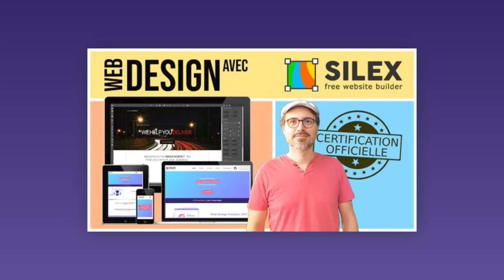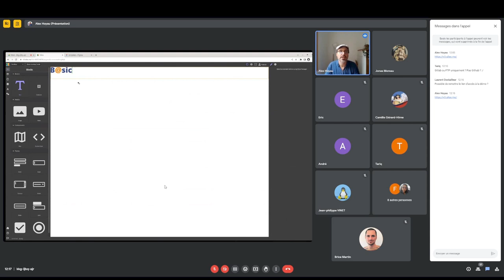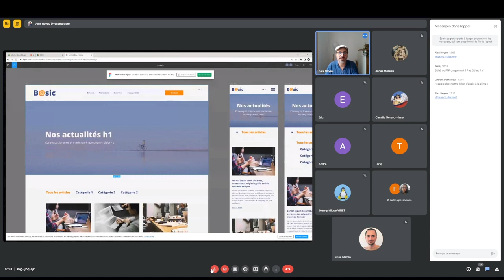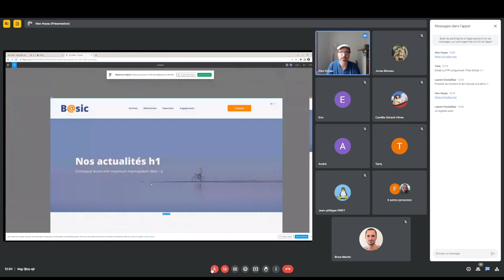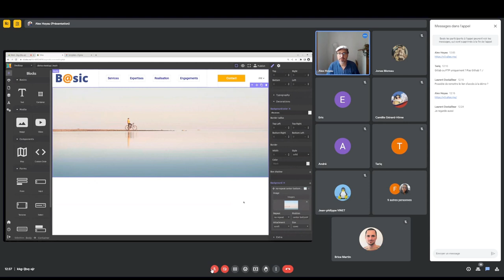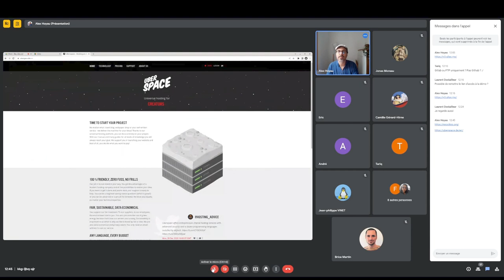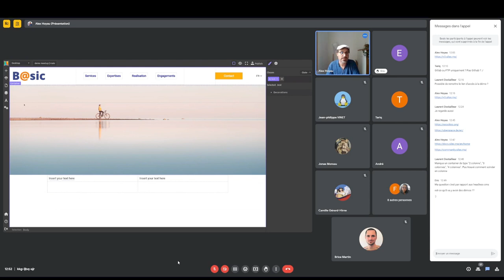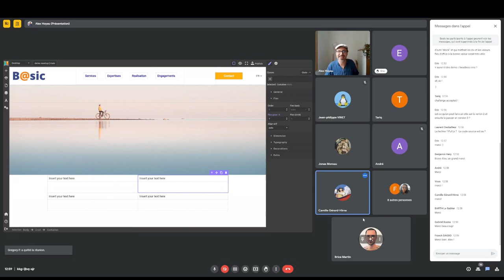Avant première : Silex website builder, nouveautés pour web designers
Première présentation publique de la V3 de Silex website builder

Né libre et open-source en 2009, Silex défie les constructeurs de sites web conventionnels. Nous donnons le pouvoir à une communauté mondiale de créateurs pour libérer la création web en n'utilisant aucun code.

Les liens utiles donnés pendant la présentation

Liens pour suivre et supporter Silex

Silex c'est le créateur de sites web libre et gratuit, et cette nouvelle version en fait une alternative puissante à WordPress et Webflow, spécifiquement conçue pour répondre aux besoins des agences web et des freelances. Voici ce que Silex v3 peut vous offrir :

1. Une simplification significative du processus de design et de gestion du contenu pour les utilisateurs de WordPress. Avec Silex, vous pouvez facilement modifier le design de votre site et gérer son contenu. De plus, Silex peut se connecter à un CMS pour une gestion encore plus facile de votre contenu.

2. Un outil no-code à la fois plus abordable et plus flexible que Webflow. Silex propose un système de plugins puissant, qui ouvre des possibilités sans précédent pour la personnalisation de votre site web.